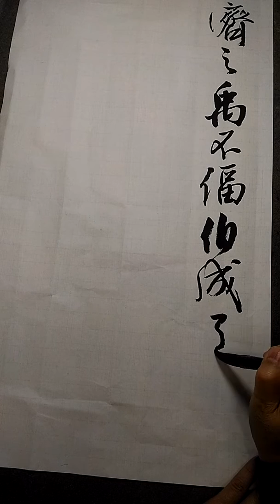世界之大知交有幾人?看看行草書嵇康與山巨源絕交書節書(1)-吳啟禎書法教室教學